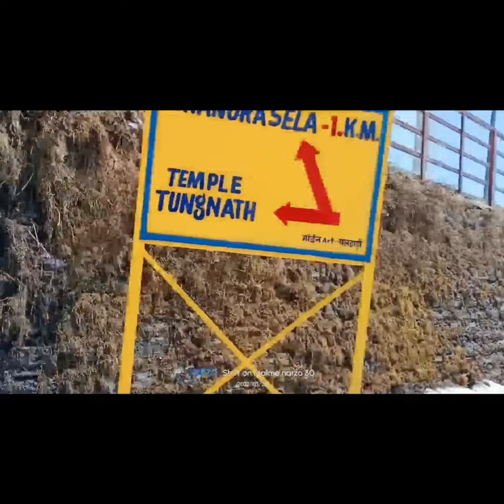vlog 20 chopta tungnath temple from hnbgu vlog uttarakhand from HNBGU